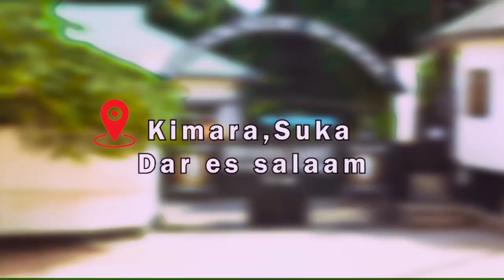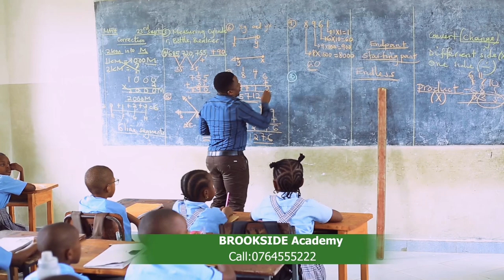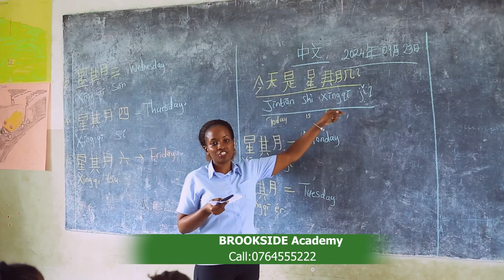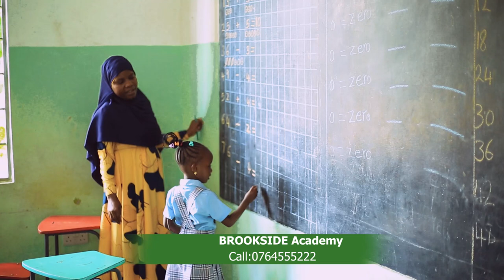KIPAJI CHA MTOTO WA TAUSI